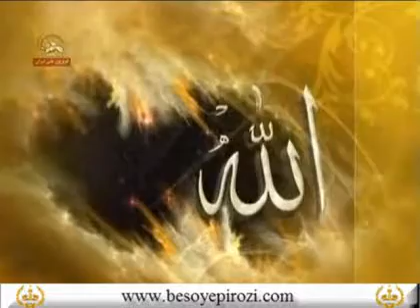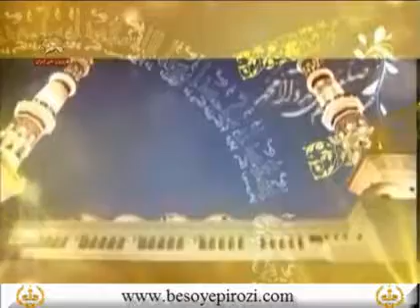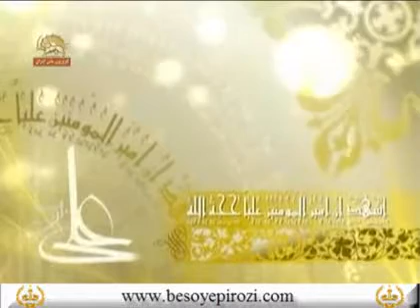azane marzieh doaye mojahedin